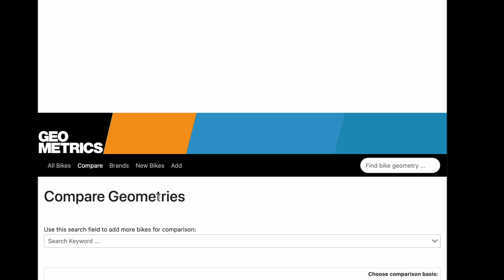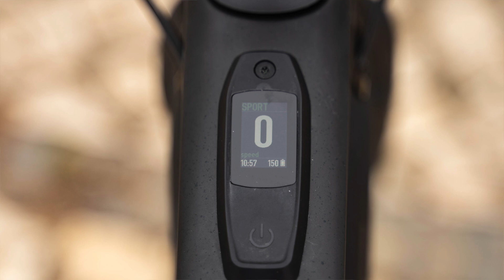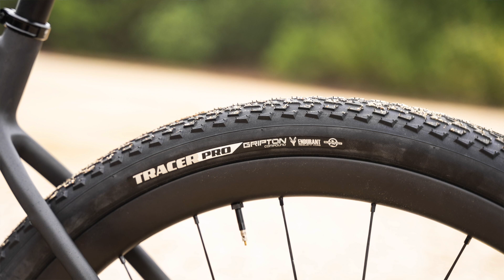S-Works Turbo Creo SL2 Test: Das neue Specialized E-Gravelbike im ersten Fahreindruck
Ein neuer Motor mit mehr Power und weniger Geräusch, riesige Reifenfreiheit, viel Platz fürs Bikepacking und ein leichterer Rahmen mit neuem Future-Shock 3.3 – klingt nach massiven Verbesserungen an der 2. Generation des Specialized E-Gravel Bikes – wir konnten testen, was sie ausmachen.

00:00 Intro
00:23 Alle Neuheiten im Schnellüberblick
01:20 Gewicht: leichter gewordener Fact 11r Rahmen
01:44 Bikepacking und Anbaumöglichkeiten
02:40 Geometrie02:56 Neues Future Shock 3.0
3:54 E-Motor und Reichweite
6:50 Fahrverhalten